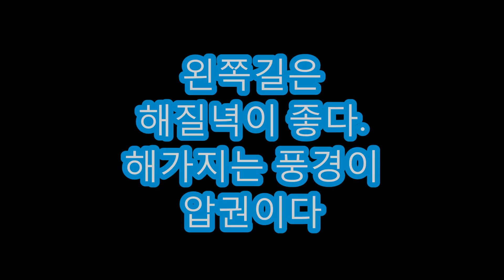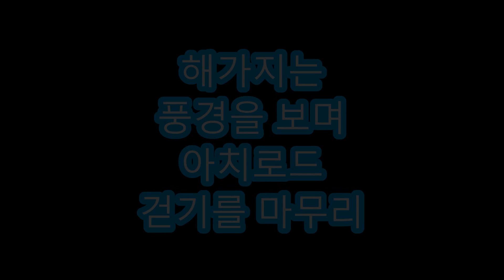조도 아치로드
부산여행!! Busan Trip, 釜山 旅行

바다로 유명한 부산의 곳곳을 걸어서 여행해보자.
알려지지 않은 곳을..
숨겨진 곳을 찾아서 걸어서 다녀보자

이번 VLog에서 소개하는 여행지는 영도구에 위치한 아치로드이다
태종대 가기전에 해양대학교가 있는데
그곳 섬이 아치섬이고..
그 섬 주위를 걷는길이 아치로드이다